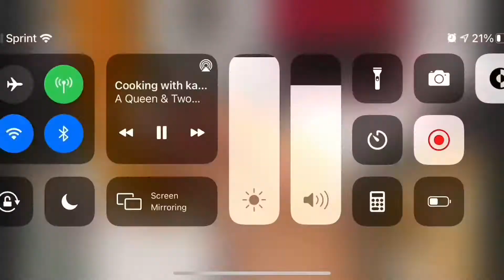Trying European treats 🥮🍡🍫| Introducing Airis’ BIG personality 😂😍💕